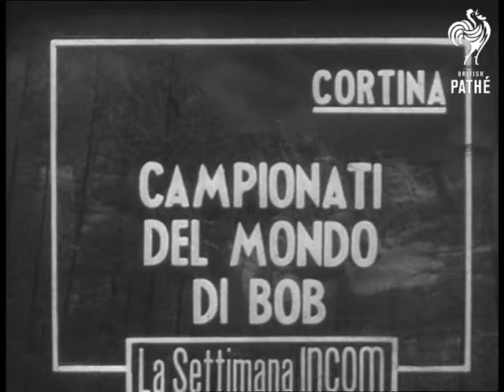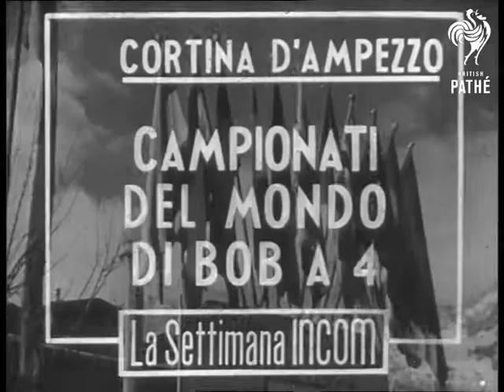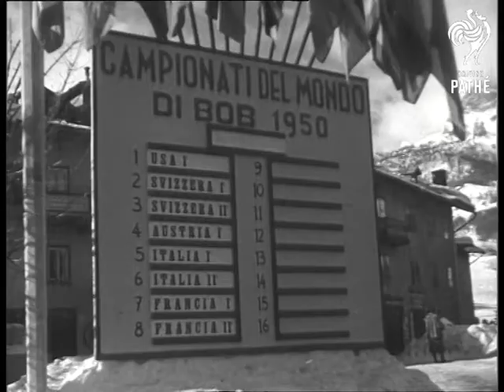Bobsleigh Racing: Italy (1950)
International bobsleigh races won by US

Cortina d'Ampezzo in the Dolomites, Italy.

Various shots pan over terrain in which races are held. MS flags of nations taking part. MS the Swiss team starting off. MS's the Swiss team negotiating bends.  MS the American team starting off. Various shots as they go round course and finish.  MS's the French team taking bends. LS as they crash on one of the high-banked curves. MS ambulance man dragging stretcher on ski runners to the scene. CU the front of the French sled showing name - 'France II' CU injured French driver being carried away. Various shots Italian team setting off and negotiating bends. MS onlookers. MS the Austrian team on the course, they crash.  MS two men of the team picking themselves up, unhurt.

MS President of the Bobsled Federation and the captain of the American team congratulating the Swiss winner. CU the two members of the Swiss team shaking hands. MS flags of the nations taking part. CU scoreboard. CU US team getting ready to start. Various shots as they race round the course. Various shots Swiss team on course.  Various shots Italian team on course. Various shots of track as seen from sled. CU men on sled as it comes towards camera. CU ground skimming past. Various shots Italian team in action.

CU Norwegian team pushing off. MS as they negotiate bend then  crash and members fall in heap. MS's three are uninjured but fourth is helped out.  CU as one has helmet adjusted. MS injured member being carried away on stretcher. CU as another receives first aid treatment for cut on nose. MS injured man being towed away on stretcher. LS pan from onlookers to sled going round course. MS American team finishing the run. MS onlookers. MS captain of the US team receiving trophy and congratulations from President of the Winter Sports Italian Federation. CU winner being congratulated. CU pan of the winning team, holding trophies.  CU scoreboard giving results.

Cataloguer's note: Italian commentary.
 FILM ID:2282.19